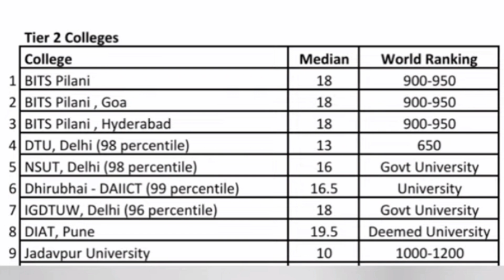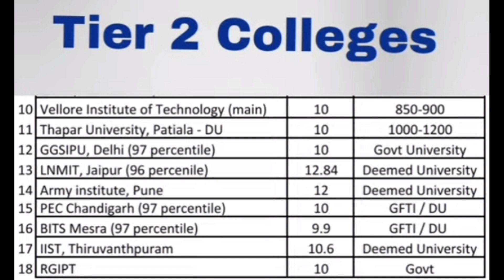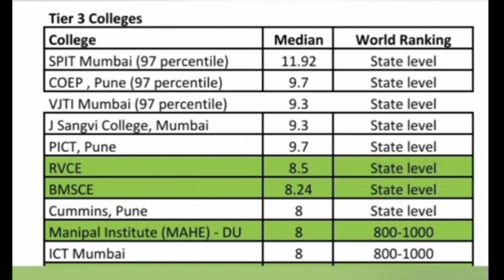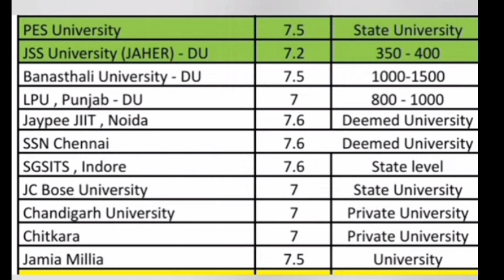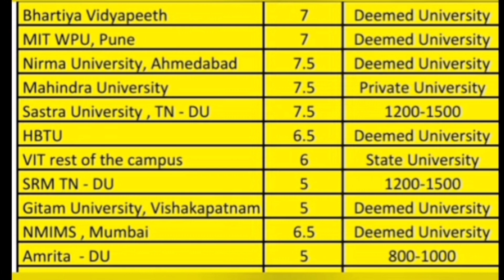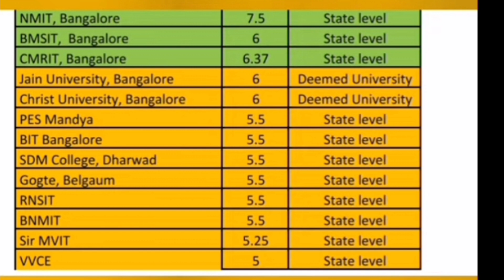Why These Indian Engineering Colleges Are So Popular